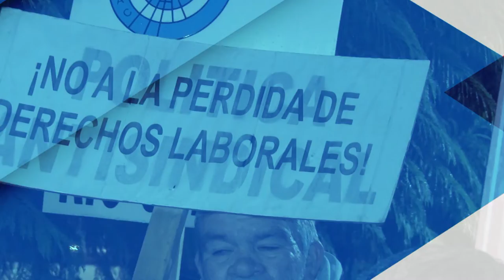UNIRIO TV DOS AÑOS DE TRANSMISIÓN AL AIRE